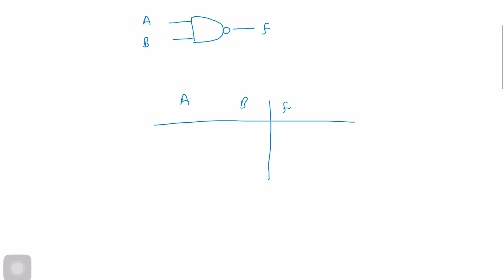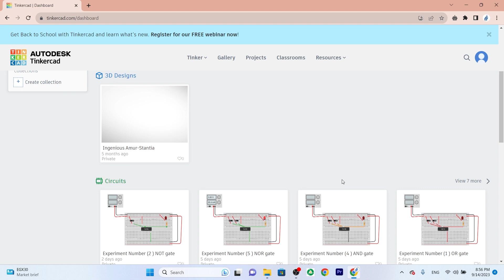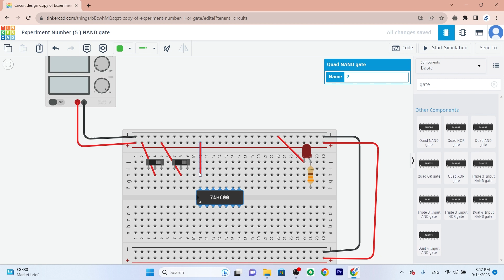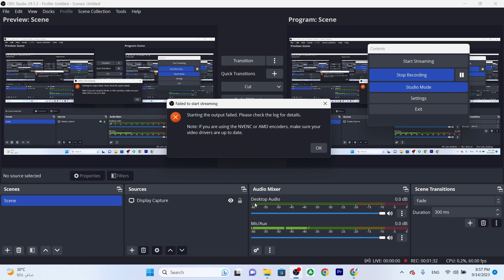Digital Logic Design | Experiment Number 6 NAND gate | تصميم منطقي رقمي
لتحميل ملفات الشرح المترجمة علي جروب التليجرام للمادة

Digital Design by M. Morris Mano and Michael D. Ciletti

محتوي الكورس

chapter 1: Digital Systems and Binary Numbers
    1.1 Digital Systems
    1.2 Binary Numbers
    1.3 Number‐Base Conversions
    1.4 Octal and Hexadecimal Numbers
    1.5 Complements of Numbers
    1.6 Signed Binary Numbers
    1.7 Binary Codes
    1.8 Binary Storage and Registers
    1.9 Binary Logic

chapter 2: Boolean Algebra and Logic Gates
    2.1 Introduction
    2.2 Basic Definitions
    2.3 Axiomatic Definition of Boolean Algebra
    2.4 Basic Theorems and Properties of Boolean Algebra
    2.5 Boolean Functions
    2.6 Canonical and Standard Forms
    2.7 Other Logic Operations
    2.8 Digital Logic Gates
    2.9 Integrated Circuits

chapter 3: Gate-Level Minimization
    3.1 Introduction
    3.2 The Map Method
    3.3 Four‐Variable K-Map
    3.4 Product‐of‐Sums Simplification
    3.5 Don’t‐Care Conditions
    3.6 NAND and NOR Implementation
    3.7 Other Two‐Level Implementations
    3.8 Exclusive‐OR Function

chapter 4: Combinational Logic
    4.1 Introduction
    4.2 Combinational Circuits
    4.3 Analysis Procedure
    4.4 Design Procedure
    4.5 Binary Adder–Subtractor
    4.6 Decimal Adder
    4.7 Binary Multiplier
    4.8 Magnitude Comparator
    4.9 Decoders
    4.10 Encoders
    4.11 Multiplexers

chapter 5: Synchronous Sequential Logic
    5.1 Introduction
    5.2 Sequential Circuits
    5.3 Storage Elements: Latches
    5.4 Storage Elements: Flip‐Flops
    5.5 Analysis of Clocked Sequential Circuits
    5.6 Synthesizable HDL Models of Sequential Circuits
    5.7 State Reduction and Assignment
    5.8 Design Procedure

chapter 6: Registers and Counters
    6.1 Registers
    6.2 Shift Registers
    6.3 Ripple Counters
    6.4 Synchronous Counters
    6.5 Other Counters

chapter 7: Memory and Programmable Logic
    7.1 Introduction
    7.2 Random‐Access Memory
    7.3 Memory Decoding
    7.4 Error Detection and Correction
    7.5 Read‐Only Memory
    7.6 Programmable Logic Array
    7.7 Programmable Array Logic
    7.8 Sequential Programmable Devices

روابط جروبات النليجرام لكل المواد
رابط جروب دوائر كهربائية  1 | هندسة كهربائية